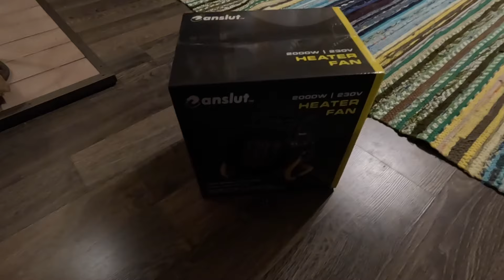Unboxaus video Anslut 2kw lämmitin ja ensi testaus 👍